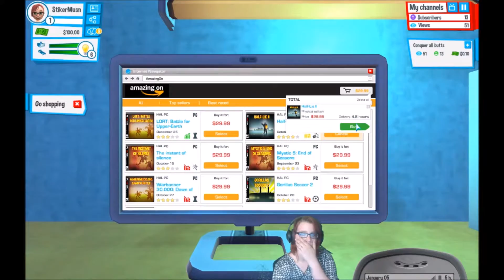IT'S LIKE MY LIFE!! - YouTubers Life